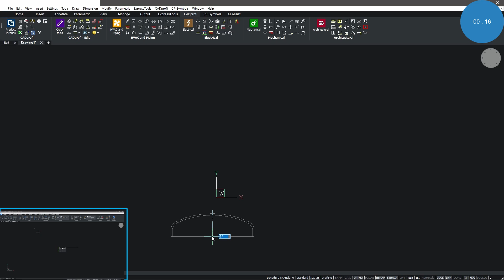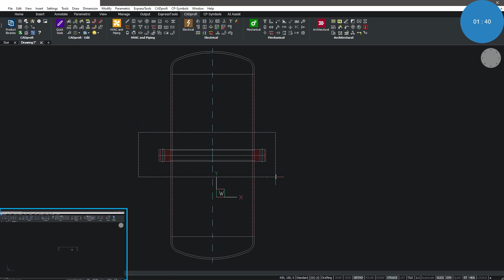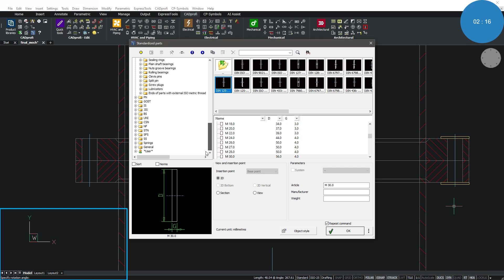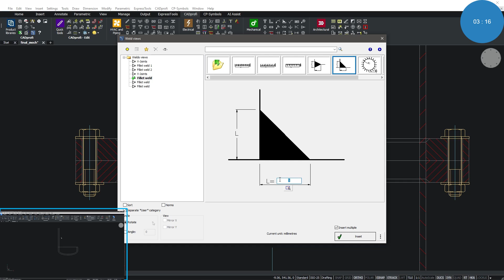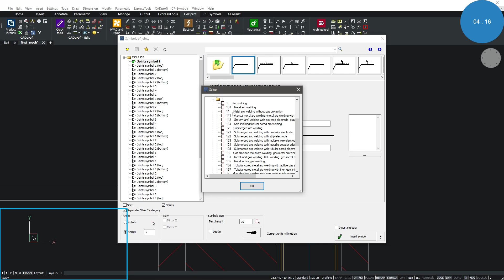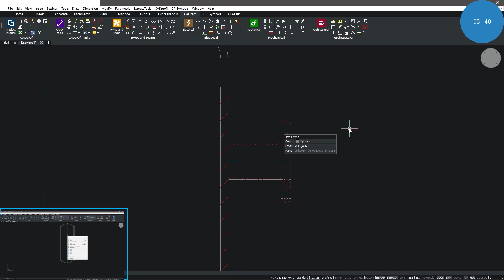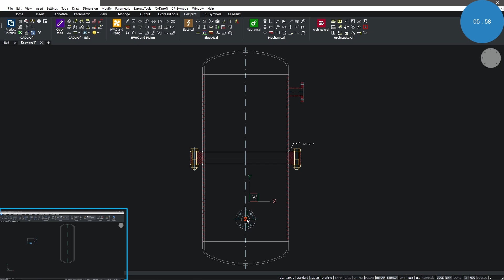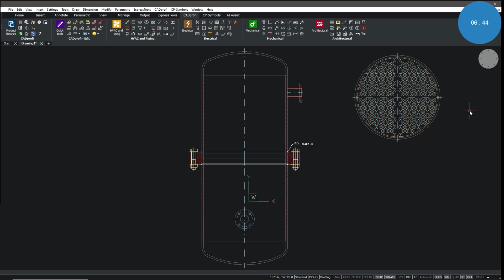Porównanie CADprofi Mechanical vs bazowy program CAD (PL)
Obejrzyj film i porównaj, jak w zaledwie 7 minut CADprofi Mechanical oszczędza czas i ustanawia nowe standardy produktywności w porównaniu z bazowym (podstawowym) programem CAD.